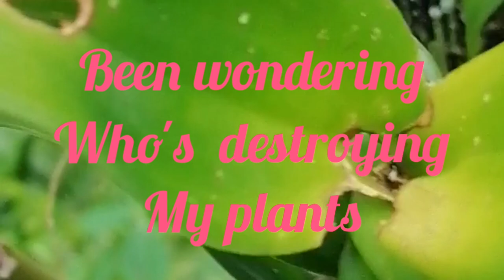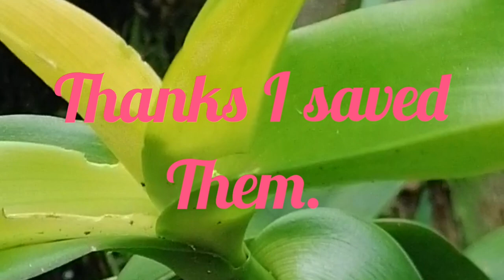A Fight with Weevils on my Dendros